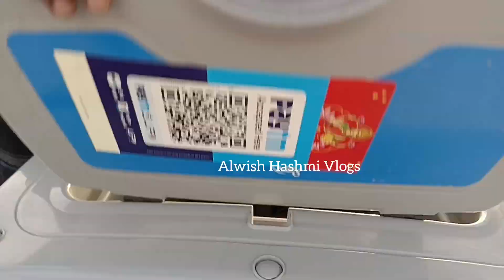Marine drive patna ka safar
food vlogpatna foodMarine drive foodpatna Marine drive